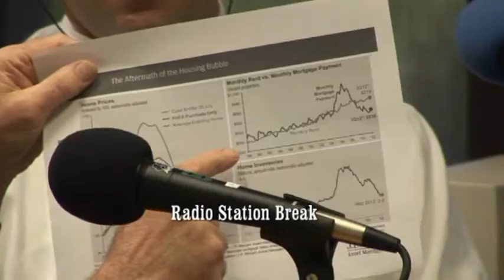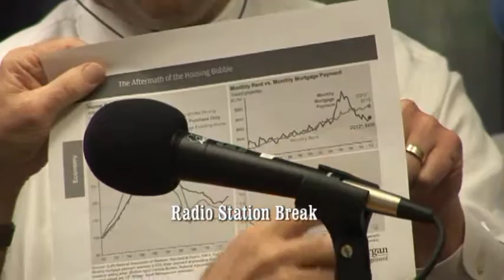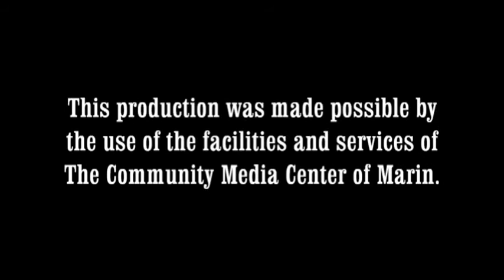Best of Investing Radio Show on Comcast Aug 4, 2012 with Myriam McCarthy, Cathy Youngling, and Lou B